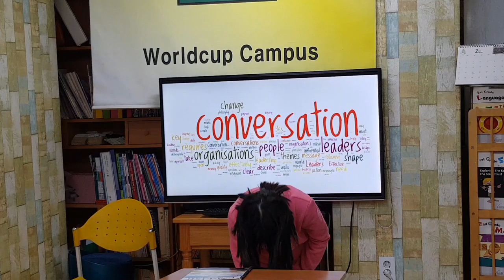차일드유 월드컵 189 EC 3 Tiny Conversation 육나영